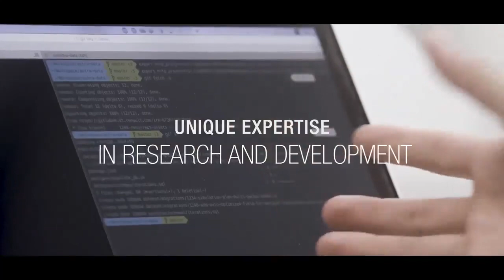A Renault e a mobilidade zero emissões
Para a Renault, a emergência de uma mobilidade (também) zero emissões não é um desígnio de hoje, mas sim de há uma década.

Saiba mais sobre os projetos elétricos🔌 da Renault no nosso blogue